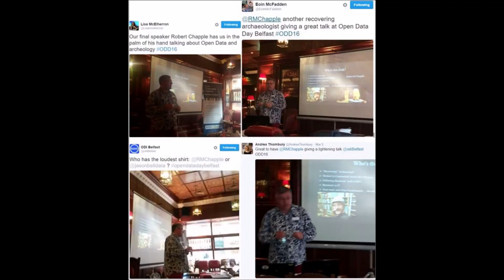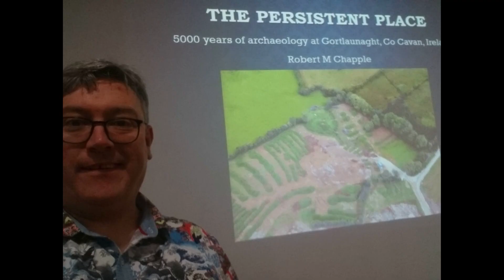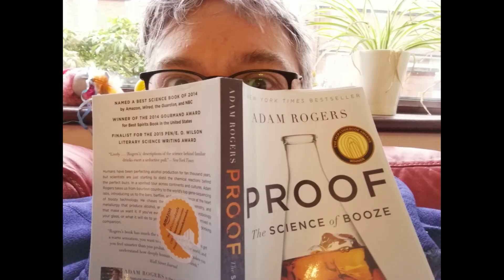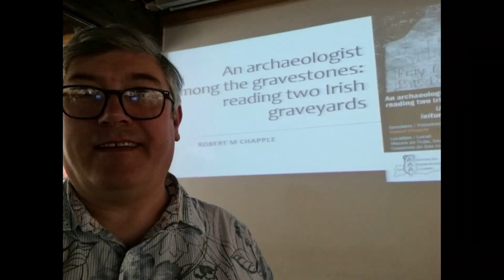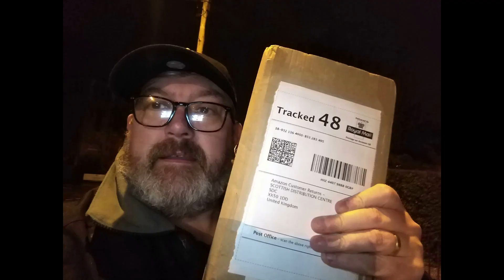Photo-a-day X²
All 10 years of my photo-a-day project, at twice the speed!